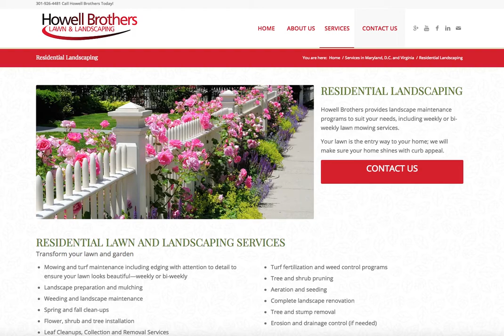Residential Landscaping - Howell Brothers Lawn and Landscaping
Residential Landscaping Services provided by Howell Brothers Lawn and Landscaping. Thank you for finding us and we look forward to making you property beautiful.